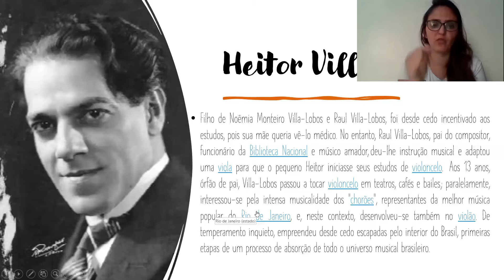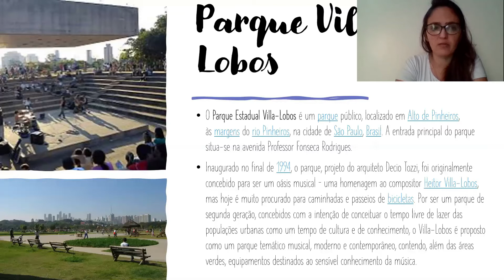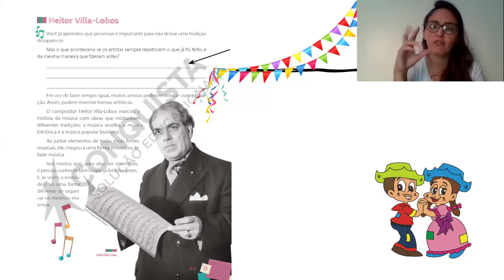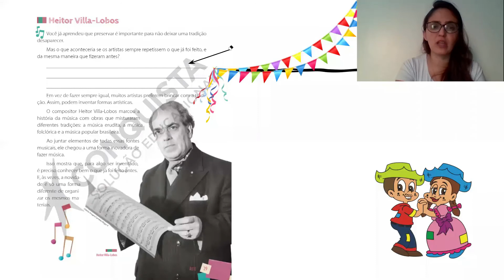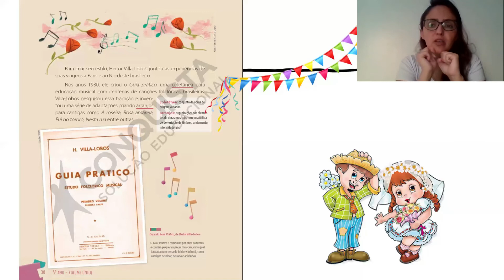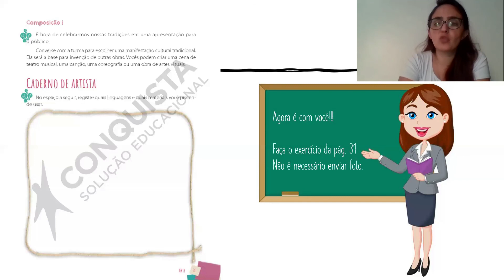ARTE - Prof Vanessa - 5 ano - 24/06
Págs. 29 a 31